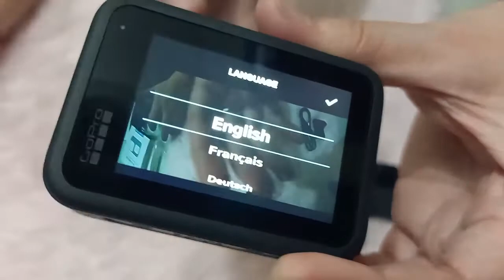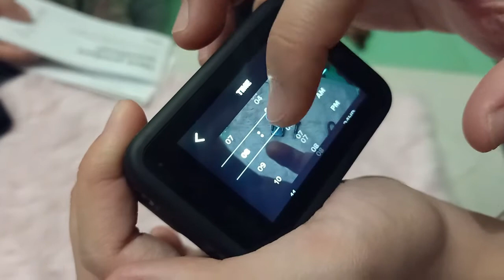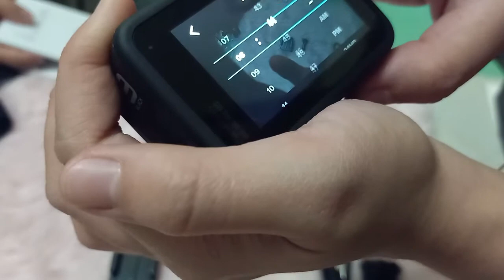GOPRO UNBOXING WITH ATE SHULA AND SASSY GIRL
Unboxing with the Go pro 9 is really one of a kind experience specially if this is your first time. We just making laugh and kulitan..

Hope you guys enjoy and have fun with this non so professional unboxing  vlog hahahah..